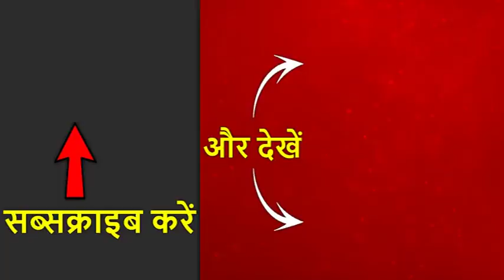गुरूजी: आज का विचार जो आपका दिन बना देगा ! | ABP News Hindi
गुरूजी: आज का विचार जो आपका दिन बना देगा !